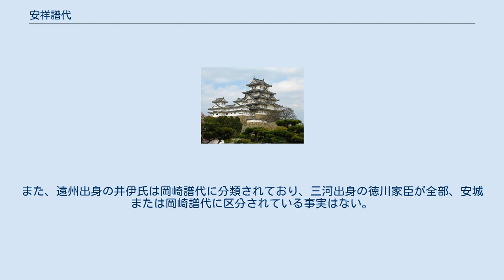安祥譜代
安祥譜代（あんじょうふだい）は、徳川家の家臣中、最古参の譜代の家臣をいう。
 『徳川諸家系譜』に所収の『徳川幕府家譜』によると、松平信光から親忠・長親・信忠までの4代、安祥城に御在城のときに奉仕した家臣を安祥譜代という。
 その後、清康が山中・岡崎を攻略した以降の家臣を山中・岡崎譜代という。
 また『柳営秘鑑』では、安祥譜代、岡崎譜代、駿河譜代と区分し、各大名家の名前も列挙されている。
安祥譜代には、酒井、大久保、本多、阿部、石川、青山、植村の7家が挙げられている。
 なお、『岡崎市史』は『武徳大成記』の清康の項目にある岩津譜第・安城譜第・岡崎譜第を引用しているが、 という区分がされている。
『三河物語』『柳営秘鑑』『徳川幕府家譜』の記述と異なり、出典不明である。
『武徳大成記』は江戸中期の編纂史料で引用書目が一切掲示されておらず、徳川吉宗から虚飾が多いと非難されている。
『岡崎市史』には、岩津譜第は酒井氏・成瀬氏・本多氏等がそれにあたると記述されているが、『武徳大成記』清康君の項目にはかかる記述はなく出典は不明である。
 『松平町誌』（豊田市教育委員会）においても、『三河物語』の安城譜代、山中譜代、岡崎譜代を挙げている一方、松平郷譜代（岩津譜代）を設けて三河四譜代を作る説もあるという主張がなされている。
親氏・泰親・信光の3代の間に家臣となった者を松平郷譜代（岩津譜代）と呼んでいる。
『武徳大成記』の岩津譜第を松平郷譜代という呼び方に置き換えているが、こうした呼び方は史書には見えない。
 岡崎市の岡崎公園内にある「三河武士のやかた家康館」のウェブサイトでは、『三河物語』出典の安城譜代・山中譜代・岡崎譜代をまとめて三河譜代と呼ぶと提唱しているが、『三河物語』にはそうした記述はない。
三河出身の牧野氏・奥平氏などは、『柳営秘鑑』で駿河譜代に区分されている。
また、遠州出身の井伊氏は岡崎譜代に分類されており、三河出身の徳川家臣が全部、安城または岡崎譜代に区分されている事実はない。